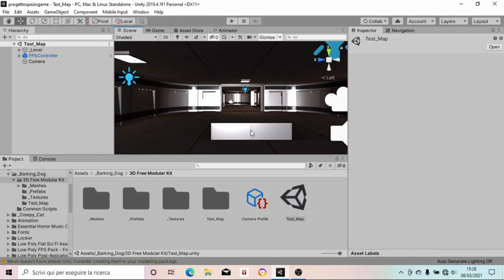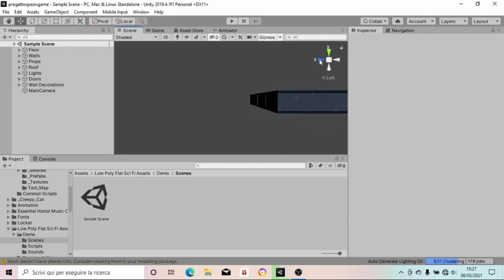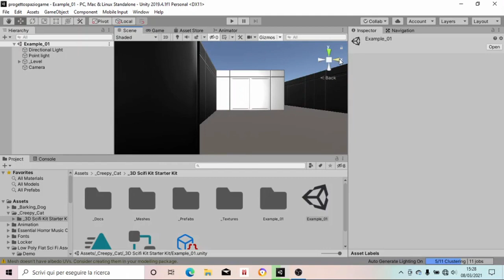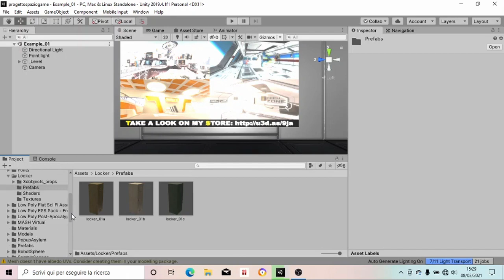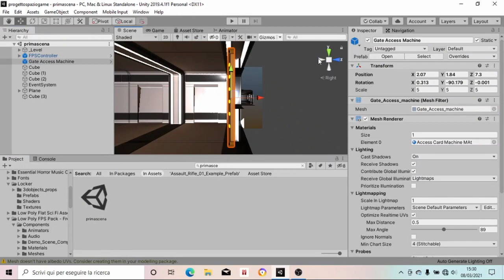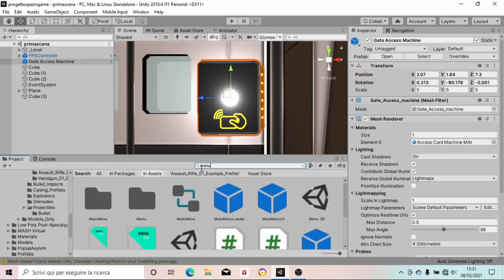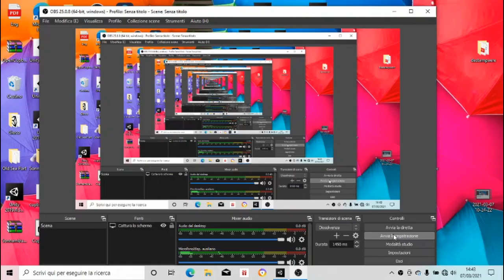Videogioco realizzato per hobby: seconda e ultima parte!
Non è un videogioco (video solo dimostrativo).

realizzato con risorse gratuite su internet e unity assets store. ( tutti gratuiti )

Alcuni pacchetti utilizzati:

3d free modular kit

Locker

Essential horror music collection

Standard assets

Sci-Fi-Door

Pa SciFi Warzone

Low Poly Fps Pack

Sci Fi Access Machine

Unity Samples UI

Simple Zombie FPS Game

3d Scifi Kit Starter Kit

Low Poly Flat Sci Fi Assets

(how make open door with key)